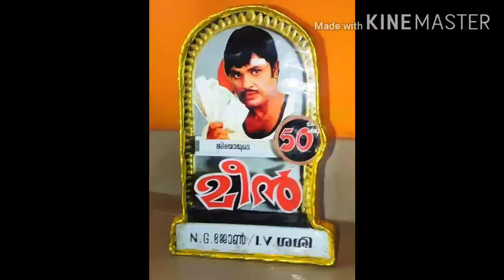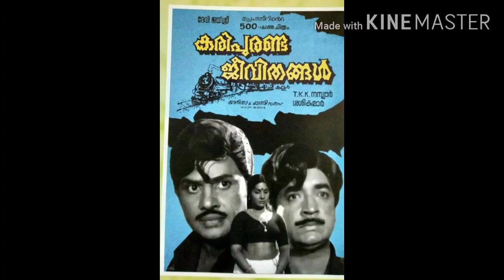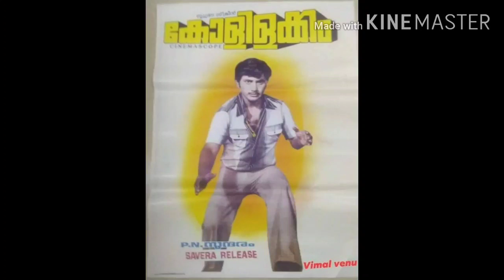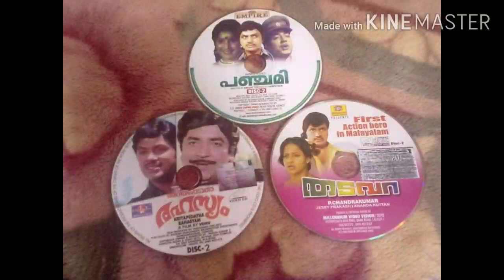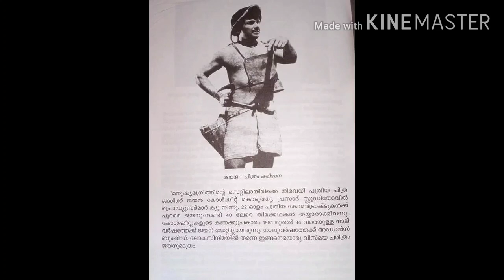ജയൻ്റെ കാലത്തെ അഭിനയ രംഗങ്ങൾ ആർട്ടിഫിഷ്യലോ ? | Jayan | Old Super Star | Action Hero | Jayan Memories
വെള്ളിത്തിരയിലെ ഇതിഹാസ താരം
ജയൻ സ്പെഷ്യൽ വിഡിയോ പരമ്പര
മുൻഭാഗങ്ങൾ കാണാൻ താഴെ കാണുന്ന വിഡിയോയോ ലിങ്കുകൾ അമർത്തുക